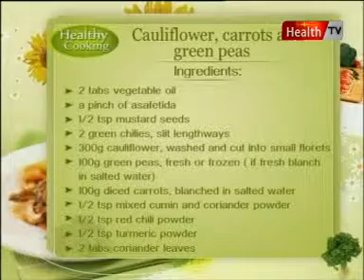''Healthy Cooking'' - Ep # CAULIFLOWER, CARROT 7 GREEN PEAS Part-1 (28 DEC 11) Health tv.mpg